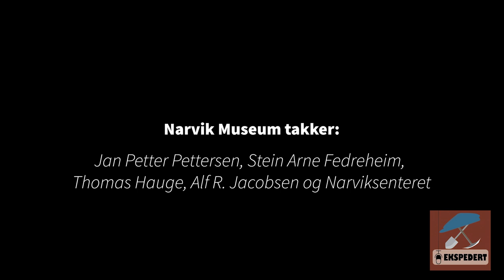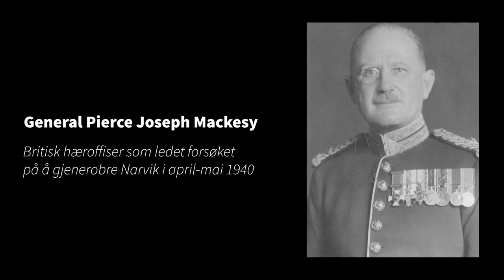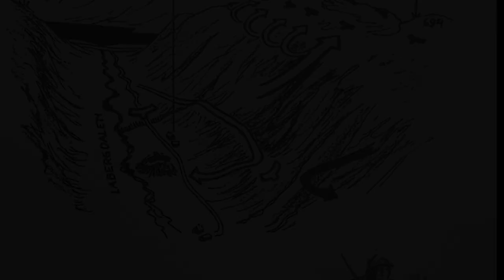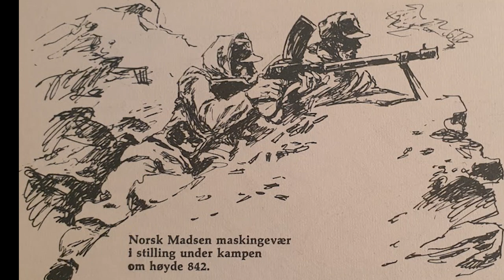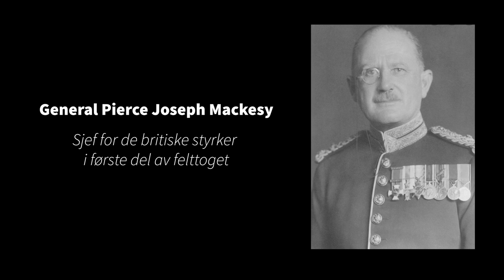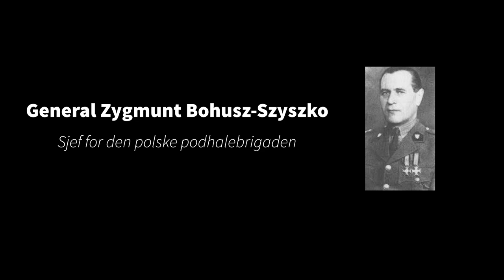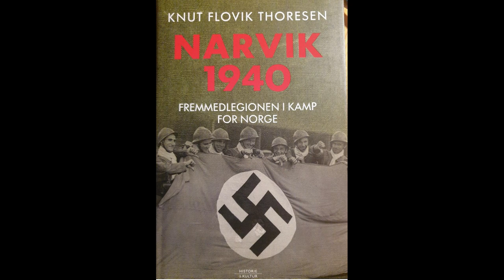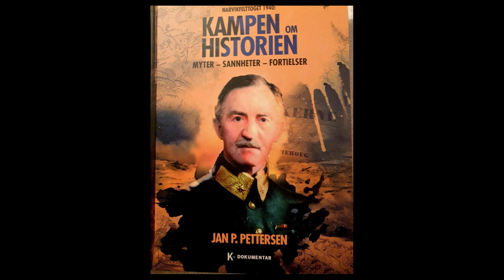Narvik 1940: Fjellkrigen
I fem uker, fra 1. mai til 8. juni i 1940, kjempet fire tusen norske soldater mot fire tusen tyske soldater i fjellene nord og øst for Narvik. Kampene var harde, og terrenget ga tyskerne en fordel. Utholdenheten og taktikken til de norske styrkene tvang likevel tyskerne tilbake fra Snaufjellet, Øse, Roasme-platået, Vassdalsfjellet, Britatind, Gressdalen, Vassdalen, Lille- og Store Balak, Kopparfjellet, Skitdalshøgda, Kuberget, Nevertind og Neverfjellet. Forsyningslinjene fra Bones i Salangsdalen ble lengre og lengre, til slutt måtte en tredel av styrken bruke hele dagen for å hente mat og ammunisjon. Soveposene var to tynne ulltepper. Uten telt og uten ovner.  Det var våre besteforeldre og oldeforeldre som kjempet mot spesialtrente tyske okkupanter. Historien om kampene i fjellene skal ikke glemmes, men stadig fortelles til nye generasjoner. I studio: Jan Petter Pettersen og Trond Blomlie.